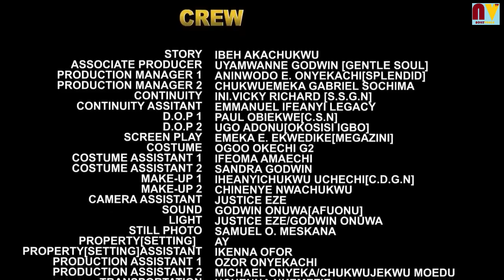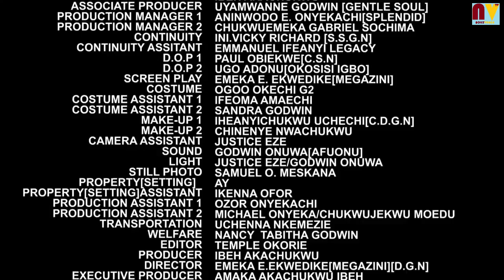The Mystery Journey Season 13&14New Trending Blockbuster Movie Fredrick Leonard